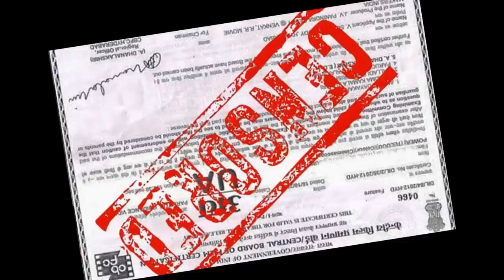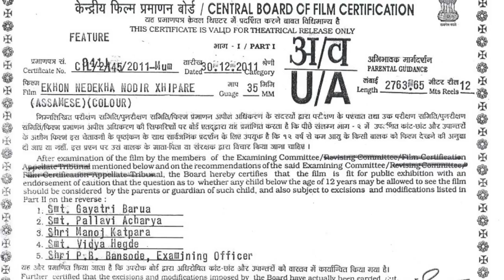MASTIZAADE STUCKS IN CENSOR BOADR DUE TO BOLDNESS !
It seems like Sunny Leone's Mastizaade is her boldest film ever in bollywood, Because First time Censor board is not in mood to give a release date to this film. Check out the full video !